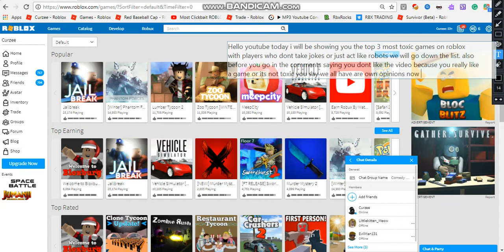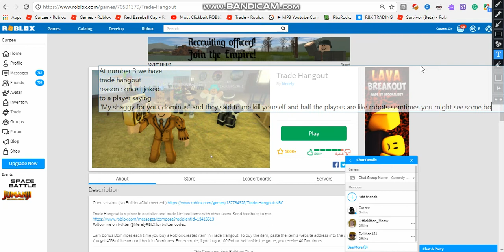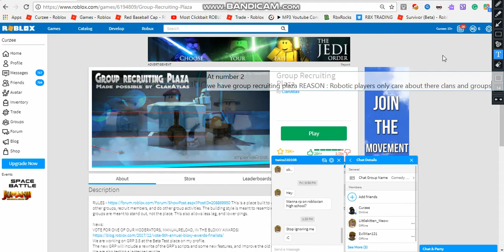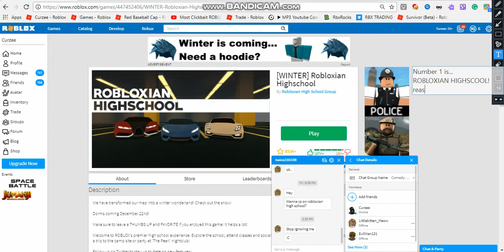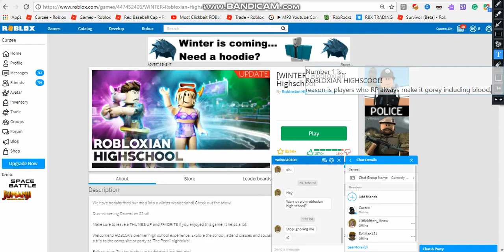Top 3 most toxic games on Roblox